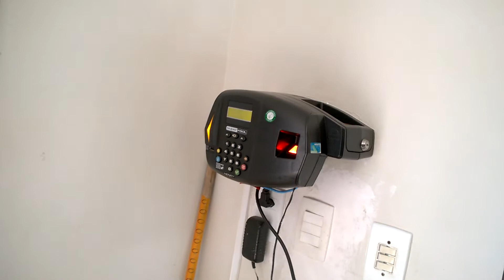GOSTARIA DE UM CAMINHO BOM PRA SEU FILHO, COLOQUE ELE NA IGREJA. 100% PRA DÁ CERTO.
COLOQUE ELE PRA SER COROINHA, FAZER VIOLÃO, CANTO E CORAL,  FLAUTA, PARTICIPAR E INTERAGIR COM OUTROS GAROTOS DE BOA QUALIDADE, BONS ALUNOS, BONS FILHOS ETC. VOCÊ NÃO VAI CORRER RISCO ALGUM LÁ NA FRENTE. MENINO AQUI NÃO TEM INTERNET, SÓ PRA FAZER A TAREFA; E SÁBADO A TARDE POUCAS HORAS DE JOGUINHOS. E SÓ, POIS TEM QUE ESTUDAR E PONTO FINAL.